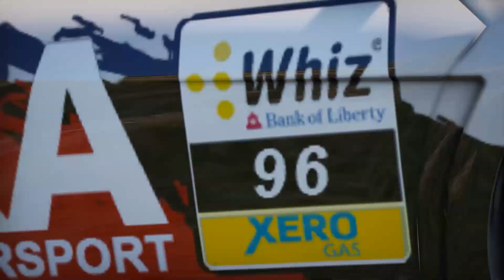GTA 5 RP | [TEASER] Rallye de Marseille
Dans l'attente de la date fatidique le 13 Août, régalez-vous avec ce teaser du rallye de Marseille.

🚨 Si vous aimez PARTAGEZ LA VIDEO et si vous voulez FAITES UN DON

► Publications plusieurs fois par semaine (exclus)
► Posez-nous vos questions
► Faites vous recruter.

🔞 Nous n'acceptons pas les -16 ans , une pièce d'identité pourra vous être demandée (vous êtes en droit de refuser)

💡 TU NE TROUVES PAS DE SERVEUR GTA ?

🚔 Les mods utilisés dans nos vidéos sont disponibles aux téléchargement
🇫🇷 : Sauf les exclusivités du serveur (véhicules FR pour la plupart)

Nous sommes partenaire avec un développeur de scripts - London Studios, avec qui nous travaillons en étroite collaboration pour apporter de toutes nouvelles ressources a notre serveur de jeux, dans le but d'améliorer l'expérience de nos joueurs, et de rendre les interventions encore plus réaliste.